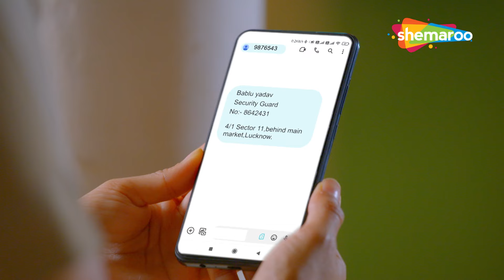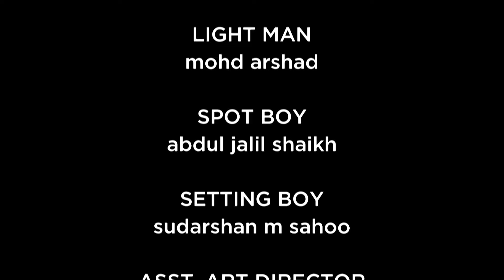Cheetah के नाम पे हुआ F.I.R दर्ज, Cheetah हुआ Lockup में बंद | Best of Maddam Sir Comedy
Show Description: Four brave female police officers of Aminabad police station use their wittiness and emotional intelligence to tackle the various challenges they face at their work. The head of the pack is S.H.O Haseena Mallik, witty, romantic leads by example. The common challenge for all these women is to bring sensitivity to their policing while dealing with cases that come to this police station. Hence their solution are mostly unusual. The characters and the cases add to the fun and humour of the show. While Pushpa and Karishma are the saas bahu duo, who keep us entertained by their Squabbles, it is Haseena - Karishma's ideological differences which add to the drama and comedy.

Show Name : Maddam Sir
Star Cast: Yukti Kapoor, Gulki Joshi, Rahil Azam, Pankhuri Awasthy Rode
Creator : Jay Mehta
Language : Hindi
Theme : Comedy, Drama